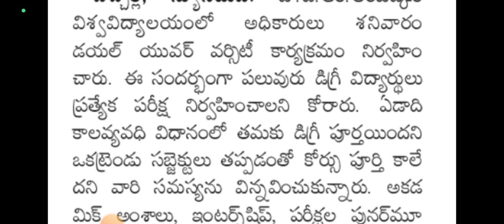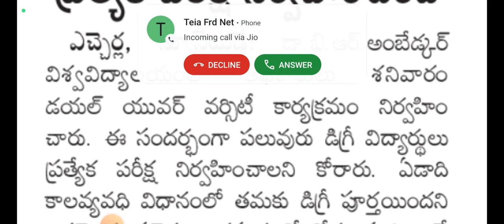Dr Br Ambedkar University dail your University program questions|Amedhkar University srikakulam